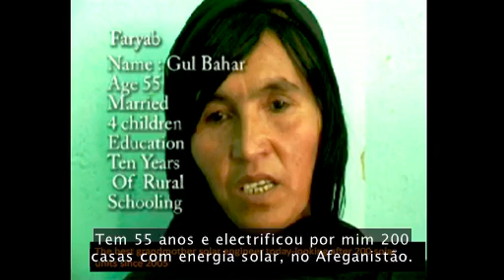Bunker Roy - Universidade dos Pés-Descalços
Em Rajasthan, na Índia, uma escola ensina mulheres e homens do meio rural -muitos deles analfabetos- a tornarem-se engenheiros solares, artesãos, dentistas e médicos nas suas próprias aldeias. Chama-se Universidade dos Pés-Descalços, e o seu fundador, Bunker Roy, explica como funciona.